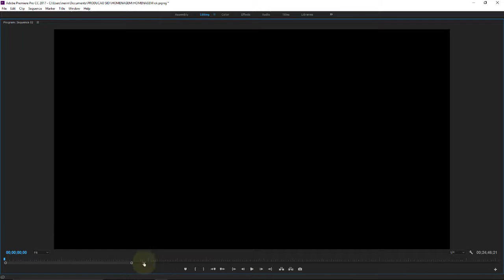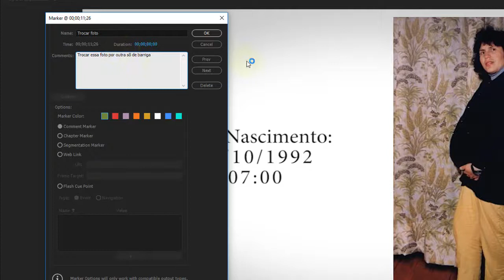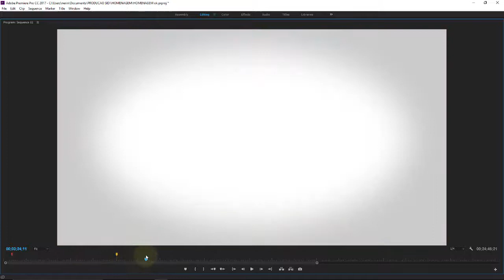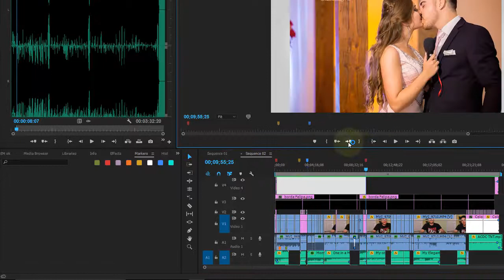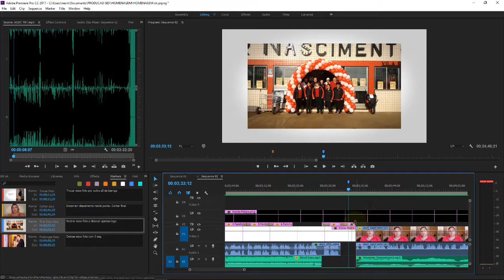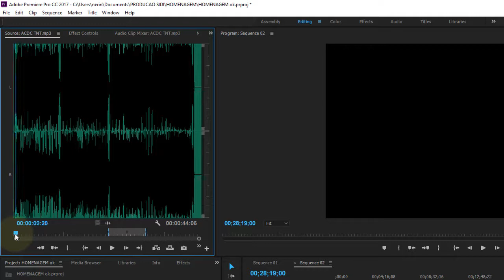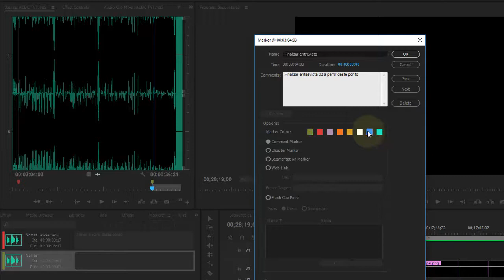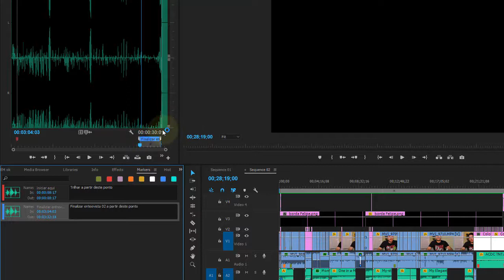Adobe Premiere CC Aula 77 Editando e organizando com Marcadores Markers